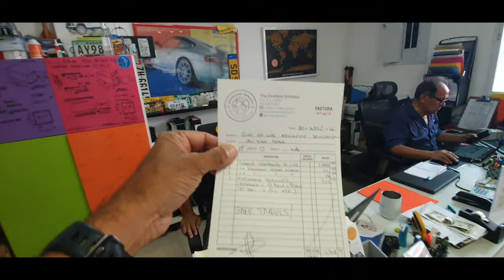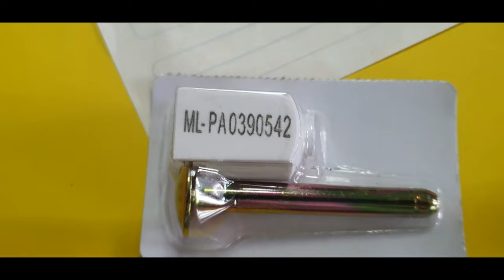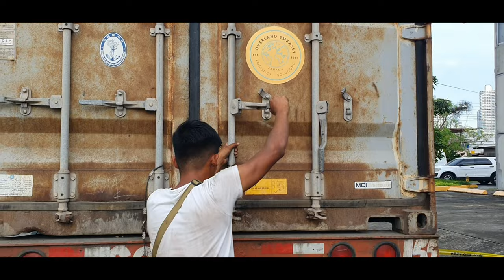I got trapped inside my car. Shipping your car across the DarienGap Panama to Colombia. The process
When driving the PAN AMERICAN HIGHWAY North to South America or back up there is a point you cannot drive crossing from Panama to Colombia or the other way around. This region is called the Darien gap. You have to ship your vehicle over the ocean. Either in a container or by RORO - Roll on Roll off. There is a process and shipping agents whose business is to help but what does it involve and how does this happen? watch this video to learn if you are planning a Pan American road trip soon. we spoke to the Shoping agent who then explains the process in different parts of the Video